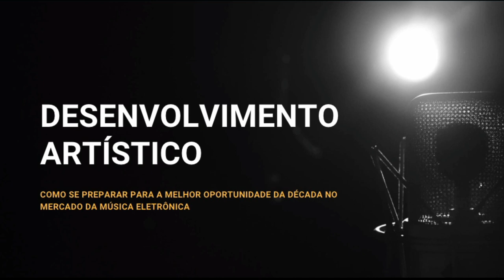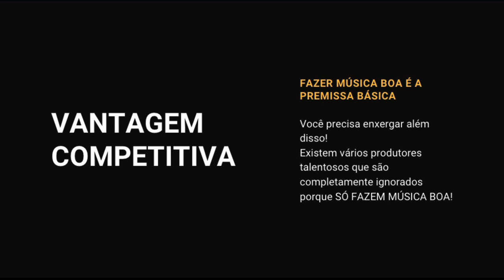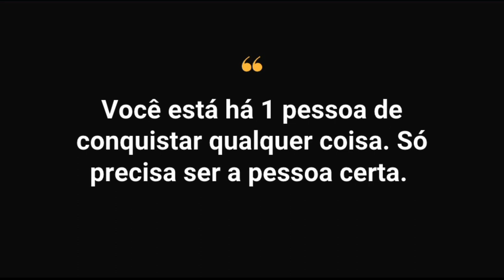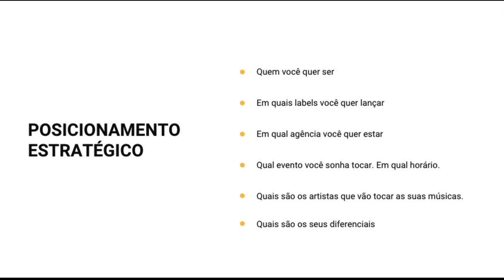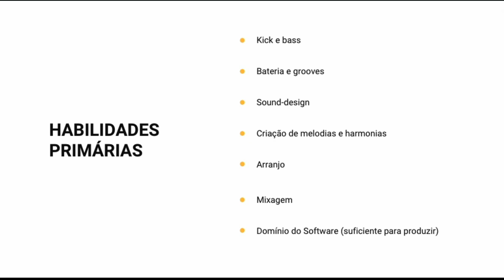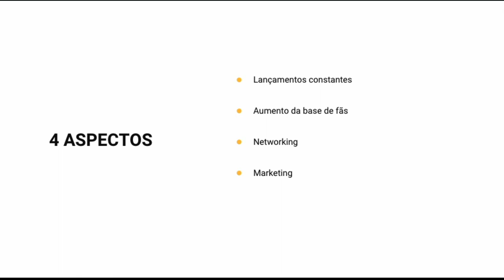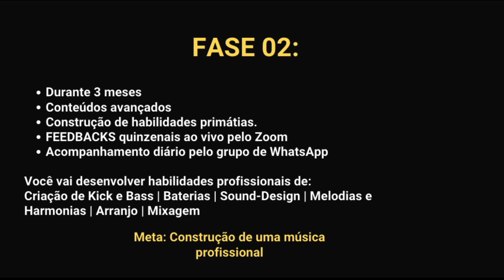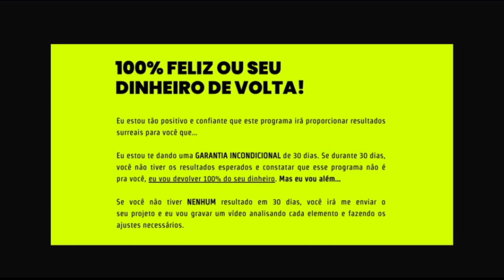Desenvolvimento artístico: Como sair na frente em 2022